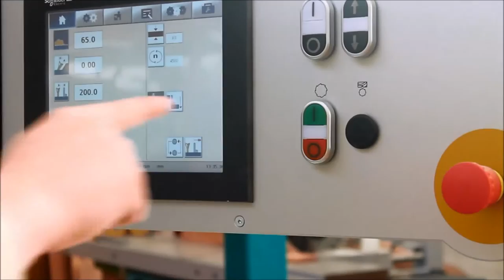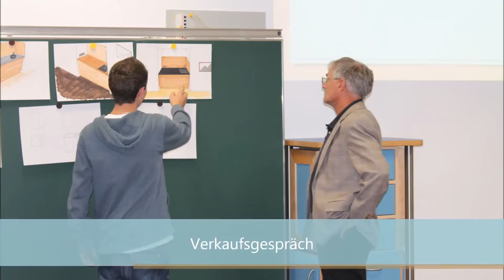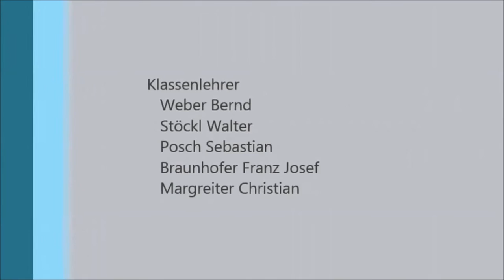Video SEO Tischlerei Kronberg